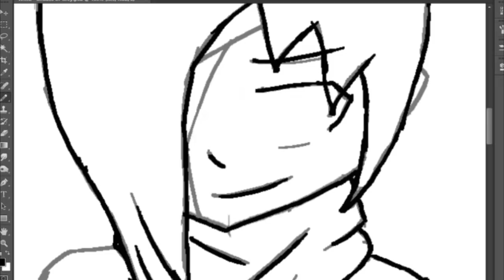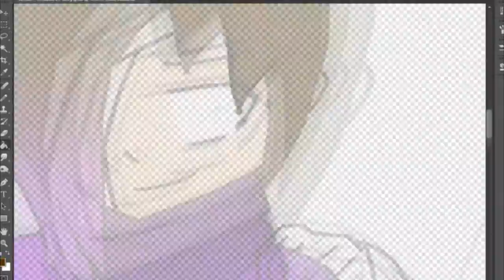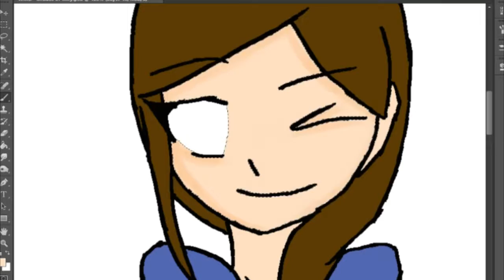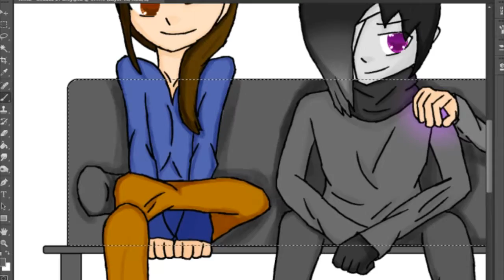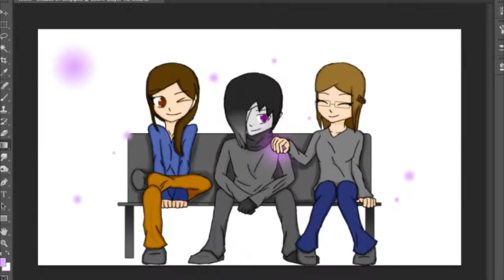WMD (SpeedArt) - Shades of Grey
This is a special little video for two very good people. Through all of my troubles and hardships they've been here for me, and I don't know how to thank them for that. Every time I feel upset or just need someone to talk to, I know I can talk to them and they never fail to make me smile. So thank you guys, and all of my other friends who've also helped through my rough times, I hope you enjoy :D

Also, due to copyright claims, I am no longer using my old outro (which I LOVED btw), until I make a new one, the videos will fade out or end abruptly, like this one. Which SUCKS I know, but I'll look for some really cool outro music that wont land me in trouble and get the videos back to normal as soon as possible. If you have any suggestions for outro music, I'd love to here em :D